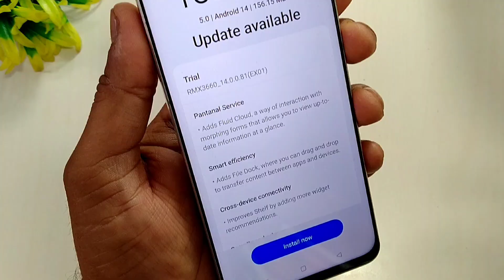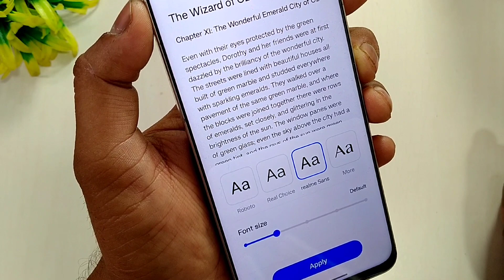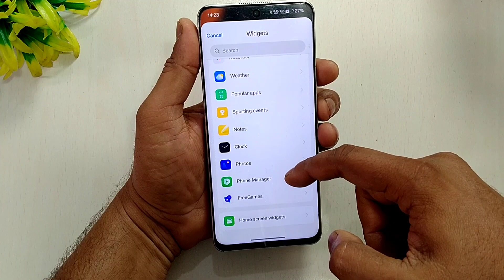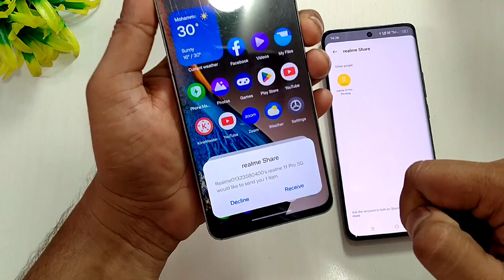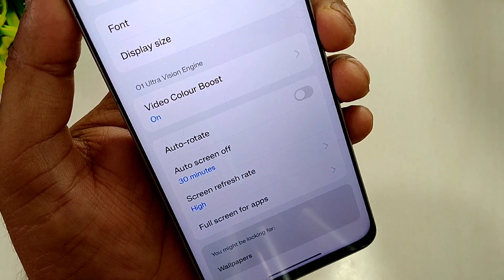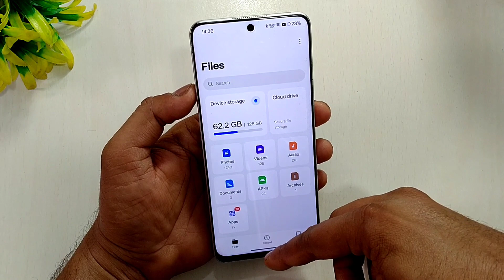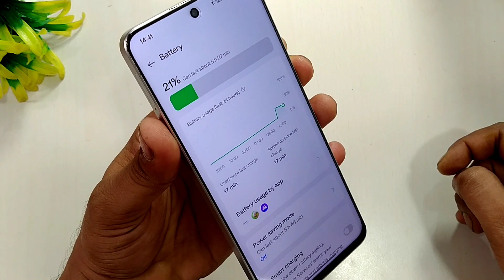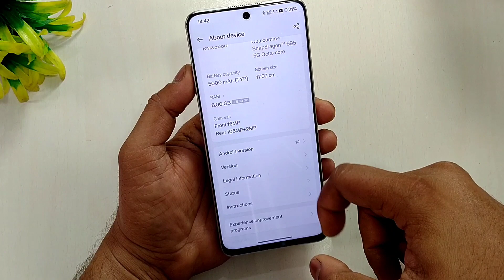Realme 10 Pro Realme UI 5.0 Second Trial Update Full Review | Atul Tech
My Stuff
Chair - Cell Bell Tauras Lite C100

realme 10 Pro Realme UI 5.0 Second Update
Narzo 60 5G Realme UI 5.0 Update
Narzo 60 Pro Realme UI 5.0 Update
Realme UI 5.0 Bugs
Realme UI 5.0 Battery problem
Realme UI 5.0 Problems
realme 11 Pro Realme UI 5.0 Update
Realme UI 5.0 Trial Update
Dynamic Dot Feature
Realme UI 5.0 Image Extract Feature
Realme UI 5.0 Dock File Feature
Realme UI 5.0 Screenshot apk
Realme UI 5.0 System apk
OxygenOS 14 System apk
ColorOS 14 System apk
realme 11 Pro Plus Realme UI 5.0 Update
realme GT Neo 3 Realme UI 5.0 update
realme GT Neo 3T Realme UI 5.0 Update
Realme UI 5.0 system app
ColorOS 14 system app
OxygenOS 14 system app
Realme GT 2 Pro Realme UI 5.0 Update
Realme GT 2 Pro Realme UI 5.0 Beta Update
Realme UI 5.0 Update
Realme UI 5.0 Roadmap for India
Realme UI 5.0 AOD Customization
Realme UI 5.0 Roadmap
Realme UI 5.0 India Lauch
Realme UI 5.0 China Update
Realme UI 5.0 Problem
How to get Realme UI 5.0
beta Update
Realme UI 5.0 Update Review
Realme UI 5.0 Beta Update Review
Realme UI 5.0 Hands on
Realme UI 5.0 First Look
how to Join Beta Update
Realme UI 5.0 Launching in China
Realme UI 5.0 China launch
Realme UI 5.0 official launch Date
Realme UI 5.0 Lauch date
ColorOS 14 Lauch date
OxygenOS 14 Launch Date
OxygenOS 14 Device list
ColorOS 14 Notification Panel
Realme UI 5.0 Notification Panel
oxygenOS 14 Notification Panel
Realme UI 5.0 Notification Panel New Feature
oxygenOS 14 First Look
Android 14 Beta 2 Update
Google map in 3d
3d Google Map
Android 14 Message app
Android 14 Magic Editor
MIUI 14
MIUI 15 update
FuntouchOS 14 Update
Google Bard vs Chat GPT
Realme UI 5.0 Theme Store
Realme UI 5.0 Phone Manager
Realme UI 5.0 Dialer
Realme UI 5.0 Camera app